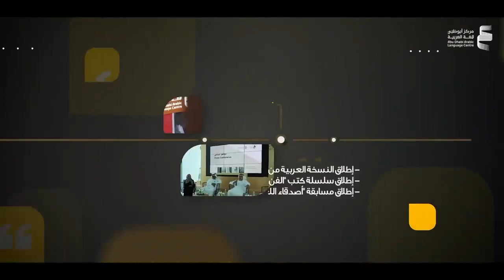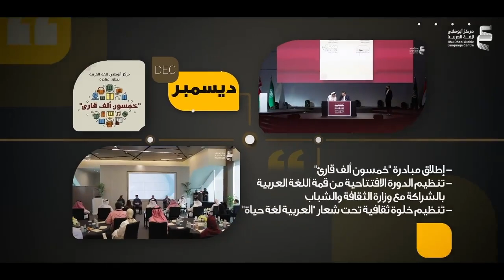أبرز محطات مركز أبوظبي للغة العربية في 2021